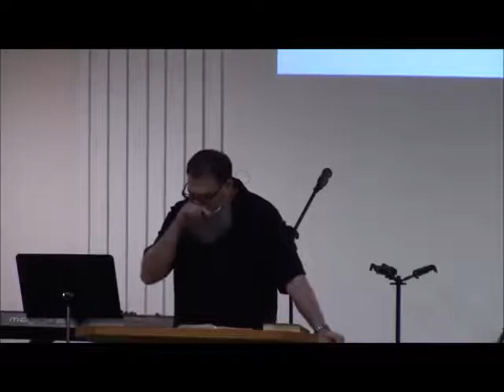Sunday Service - October 25, 2020 - "A Mighty Fortress is Our God"